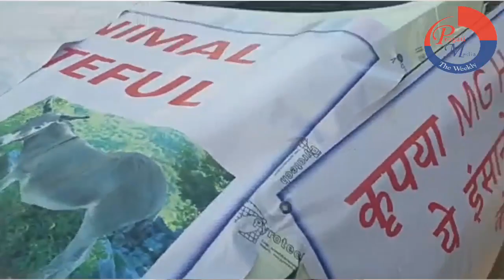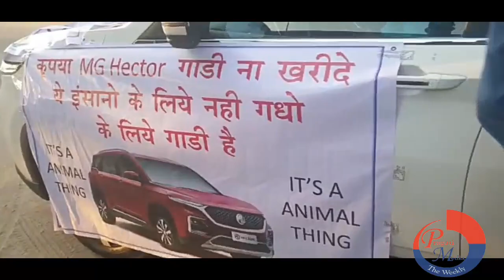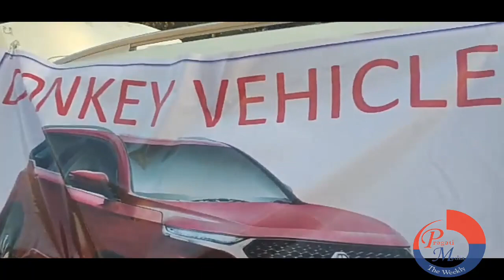क्या MG HECTOR मे problem है या केवल है झूठी खबर